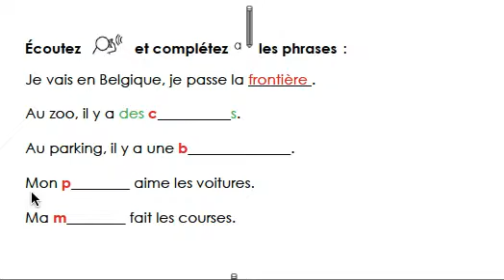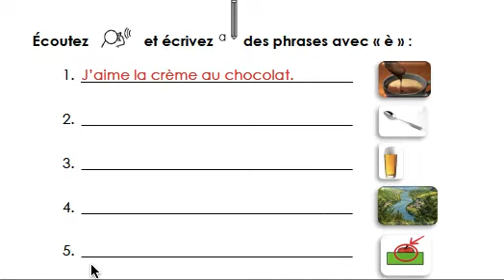Module 7 : Dictée son "è"